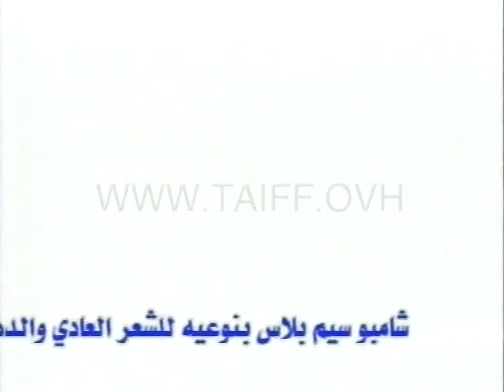اعلانات سورية قديمة – شامبو سيم بلاس ضد القشرة